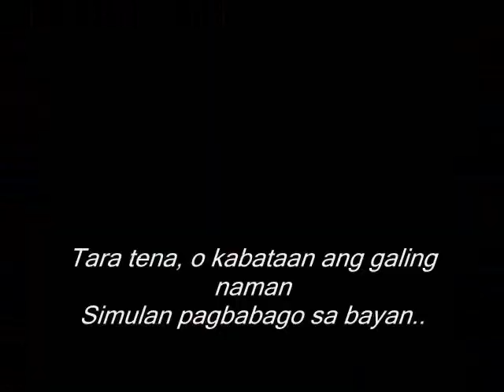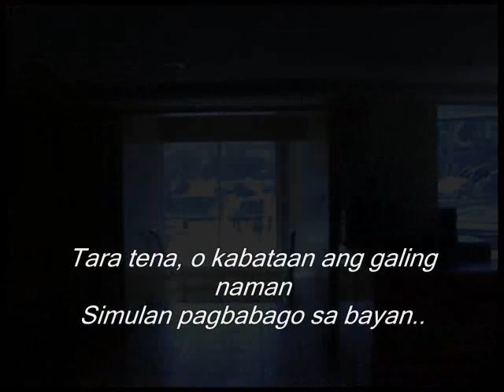tara tena ust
UST NURSING STUDENTS